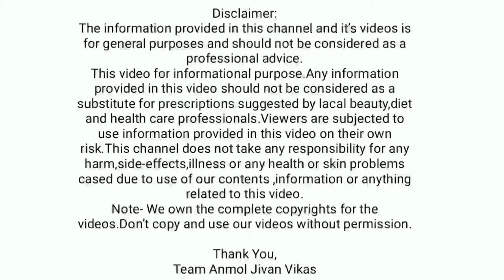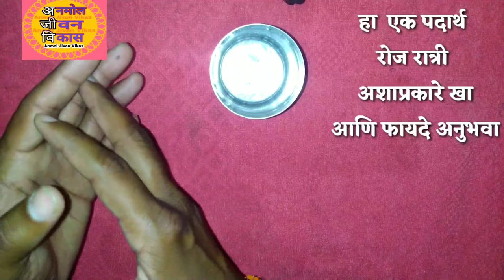रोज रात्री हा एक पदार्थ खा आणि १ ग्लास कोमट पाणी प्या / चकित करणारे फायदे / Dr swagat todkar upay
डाॅ स्वागत तोडकर (प्रसिद्ध निसर्गोपचार तज्ञ कोल्हापूर)  यांनी सांगितलेले घरगुती उपाय खास आपल्यासाठी या व्हिडिओद्वारे उपलब्ध करून दिलेले आहेत.

पुरूषत्व वाढविण्यासाठी,थकवा गायब करण्यासाठी तसेच इतर अनेक आजारांवर रामबाण आयुर्वेदिक घरगुती उपाय जाणून घ्या.

Anmol Jivan Vikas' या YOUTUBE Channel मध्ये आपले हार्दिक स्वागत.
अनमोल जीवन विकास (Anmol Jivan Vikas) is all about beauty,health and life secrets channel.This channel for a lot of things like beauty tips and care,health tips,beauty benefits and much more for life development.

This video for info‘rmational purpose.Any information provided in this video should not be considered as a substitute for prescriptions suggested by lacal beauty,diet and health care professionals.Viewers are subjected to use information provided in this video on their own risk.This channel does not take any responsibility for any harm,side-effects,illness or any health or skin problems cased due to use of our contents ,information or anything related to this video.

Team Anmol Jivan Vikas